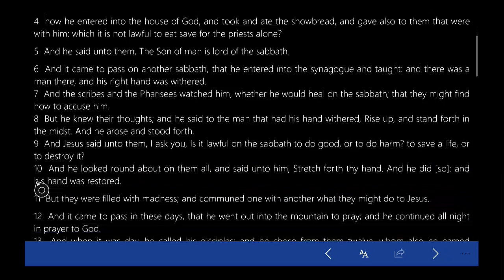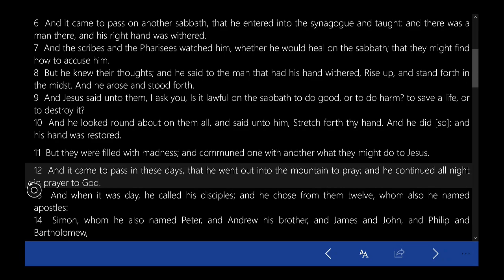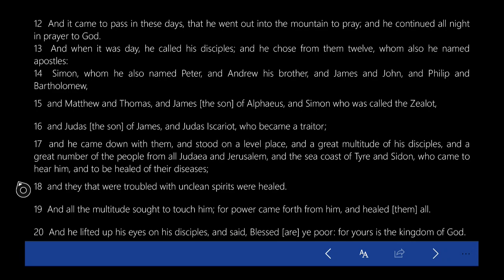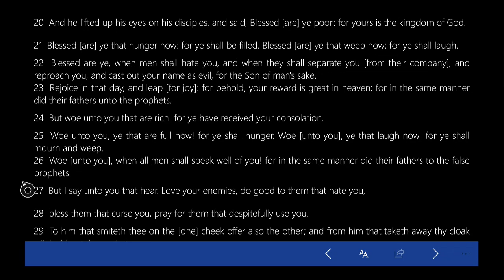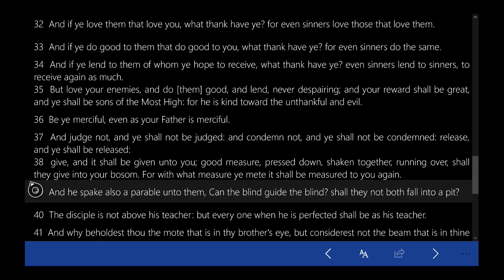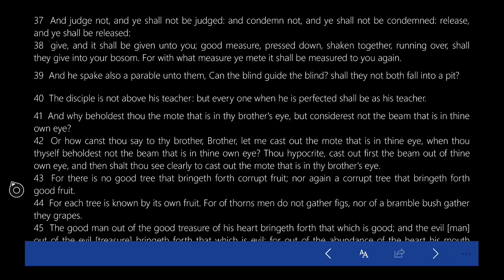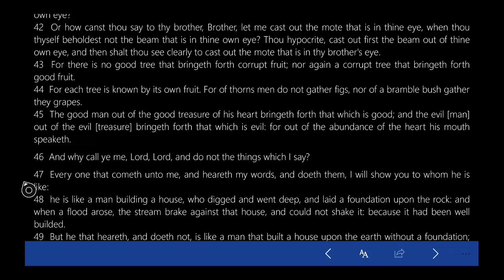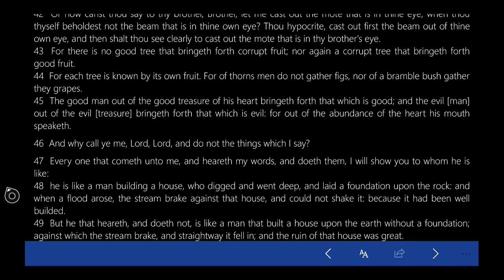The Bible - Luke - Chapter 6 - Love Your Enemies